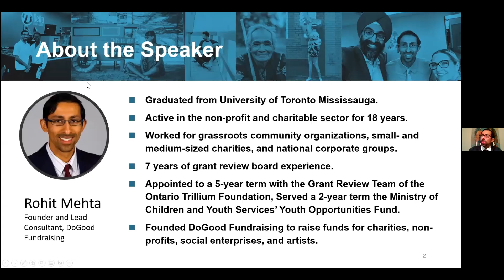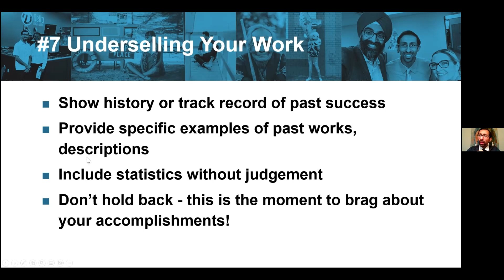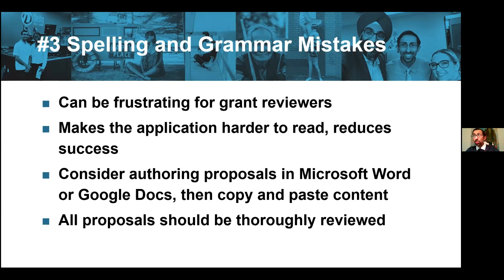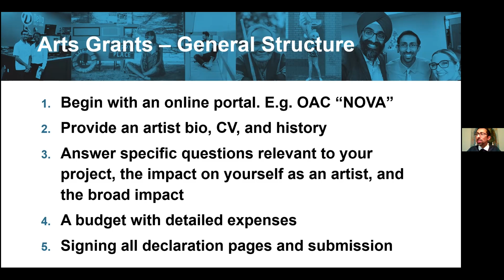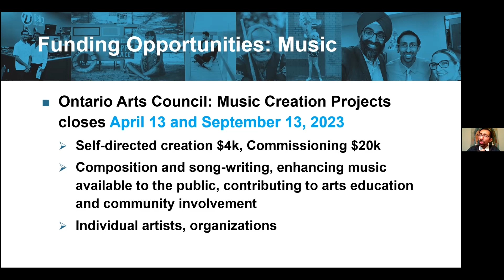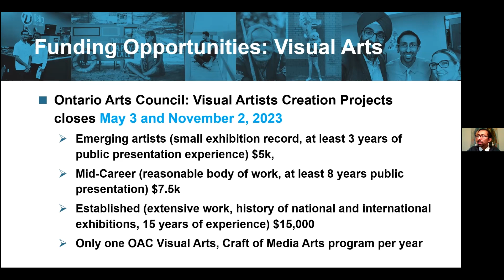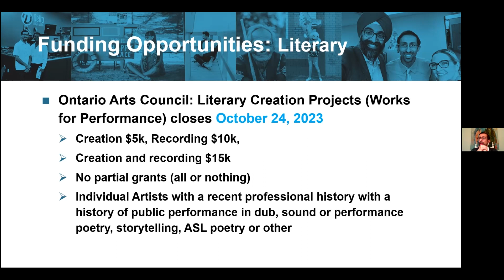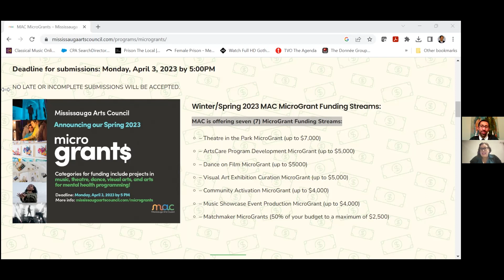TD Culture Lab - Get Funded: Grant Writing for Success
About this Webinar:
Grant Deadlines might be looming, but writing your next application doesn’t have to be stressful! Join, Rohit Mehta, Founder and President of DoGood Fundraising as he demystifies the grant application process and provides helpful tips and tricks to writing a great project description, putting together a great budget, and overall strategies for a great application that will appeal to peer assessment reviewers.

About TD Culture Lab:
A webinar series providing valuable Professional Development learning opportunities to Mississauga’s creative community.